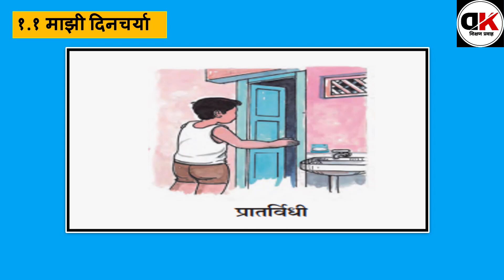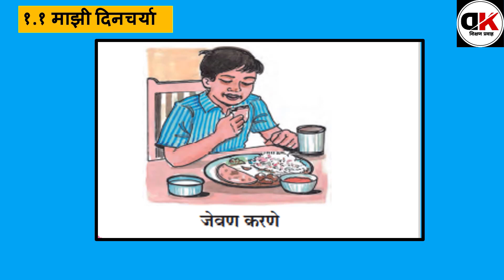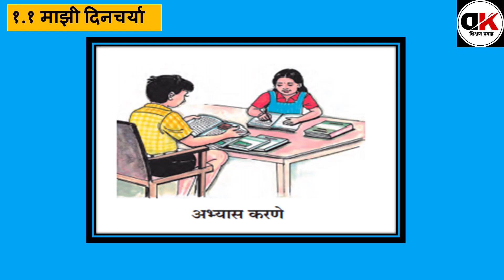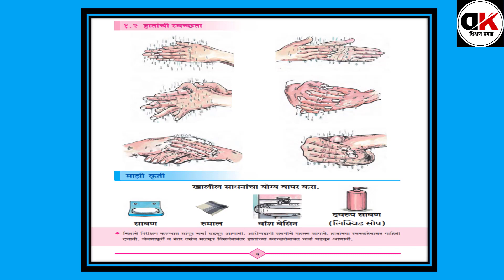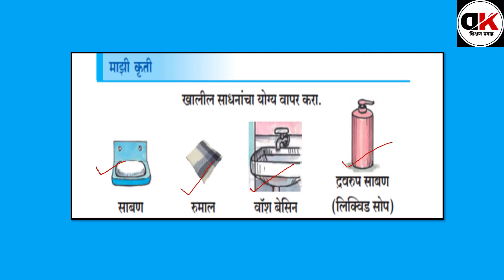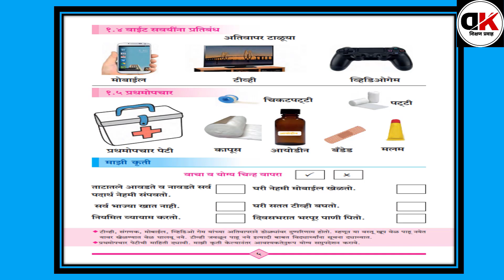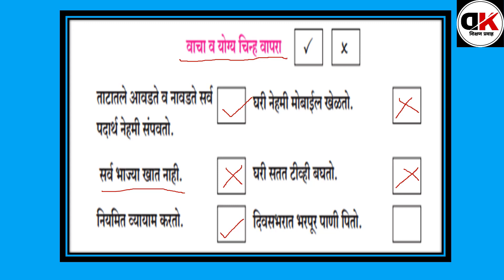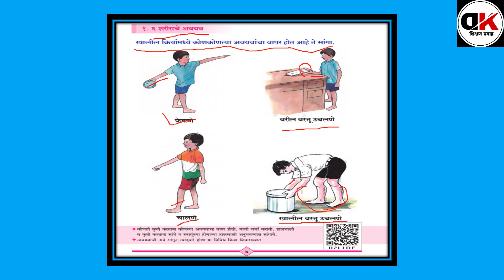इयत्ता दुसरी /खेळू करू शिकू /आरोग्य /Std 2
This video is about Sub- khelu karu shiku | Std 2 | Arogya | Class 2 Arogya | iyatta dusri online education | iyattadusrionline abhyaskram Empoweringeducation learning education iyattadusri class2nd Std2nd maharashtrastateboard marathimedium iyattadusri इयत्ता दुसरी अभ्यास / इयत्ता दुसरी खेळू करू शिकू आरोग्य/ इयत्तादुसरी /दुसरी इयत्ता अभ्यास/इयत्ता दुसरीचा अभ्यास iyatta dusri Disclaimer